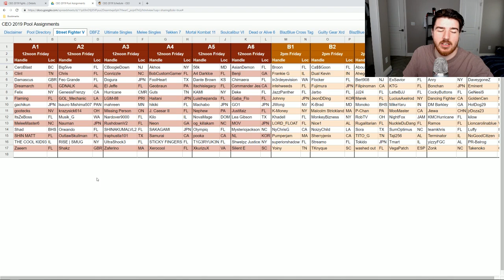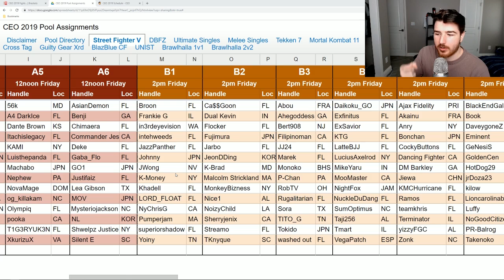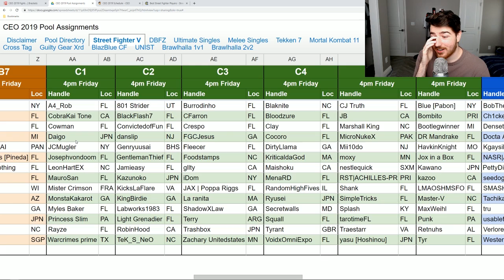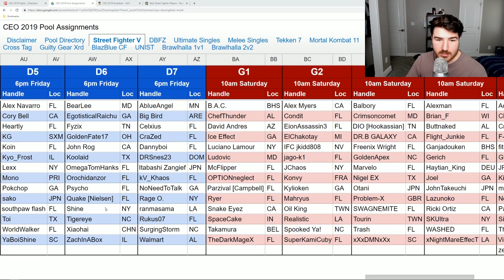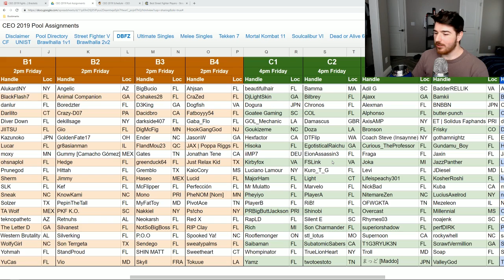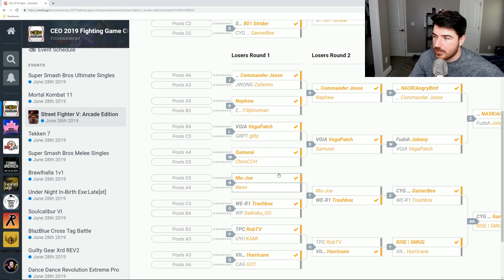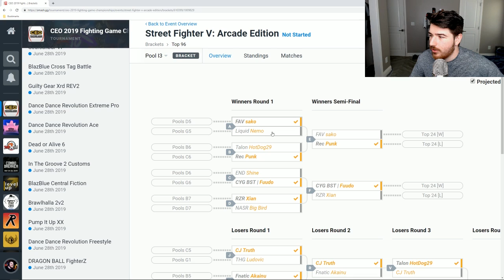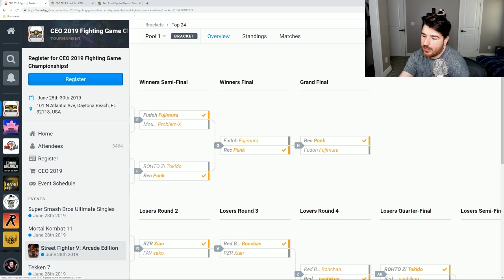Sajam Scouts the CEO 2019 SFV/DBFZ Brackets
streamed June 24 & 25, 2019

CEO is this weekend and Sajam will be there commentating!